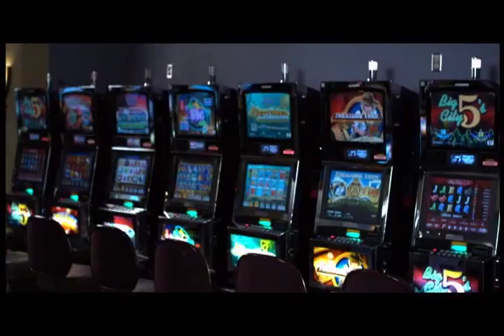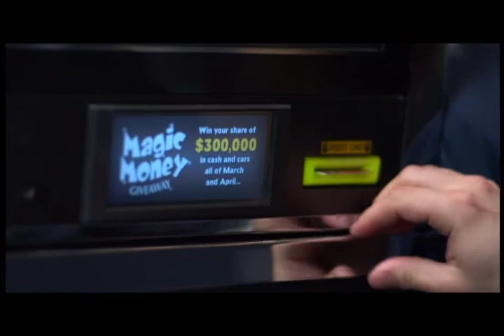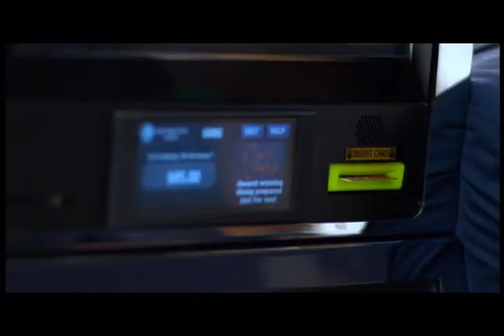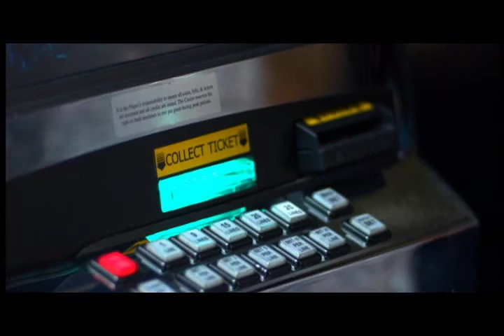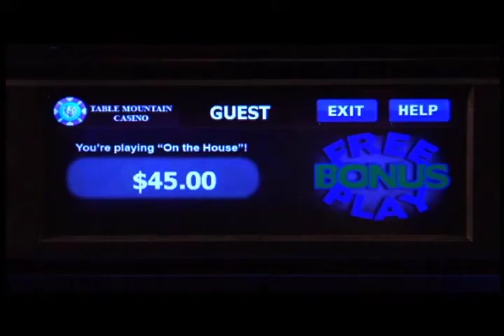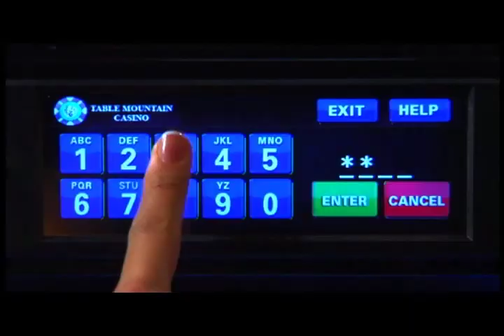table mountain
Corporate video for a casino in Fresno, CA that I worked on.  It utilizes a lot of After Effects shots that I incorporated into Final Cut Pro.

Also, this project was shot on the RED